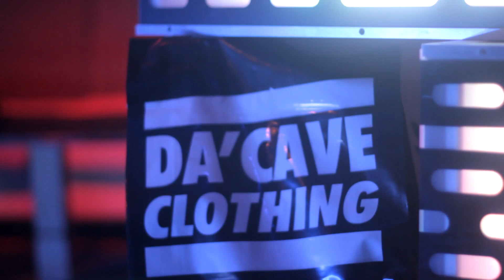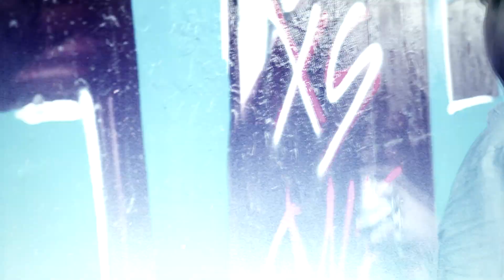Rhyme RawFare @ Home Club (Event Highlights)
Event highlights from Rhyme RawFare @ Home Club on 28th December 2013.

Rhyme RawFare is an evening of raw hiphop beats & rhymes presented by The.XS Collective for the première screening of RawFare Music Video; a collaborative release by Ralph The Architek featuring New York-based rhyme beast Diabolic.

To celebrated the release, Ralph The Architek performed live on both the MPC & the microphone along with Ilohshix, Bloody Fat F**ks & Big Getta. There was also an open mic cypher session for MCs and prize giveaways courtesy of the event's official supporting brands.

Event: Rhyme RawFare (RawFare MV Launch)
Venue: Home Club
Date: 28th December 2013
Hosted by: Maddie & Jay-One